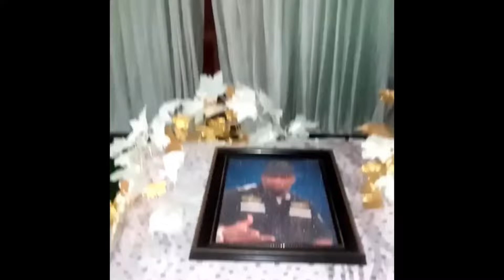$ad Nollywood Actor Ernest Asuzu Finally laid to rest / Fun£ràl video